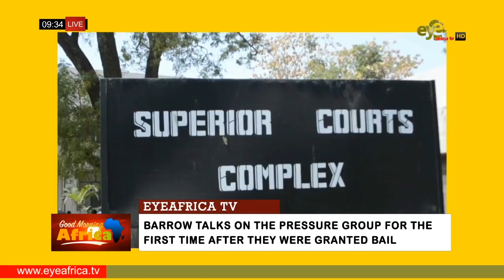BARROW TALKS ON THE PRESSURE GROUP FOR THE FIRST TIME AFTER THEY WERE GRANTED BAIL: EYEAFRICA TV